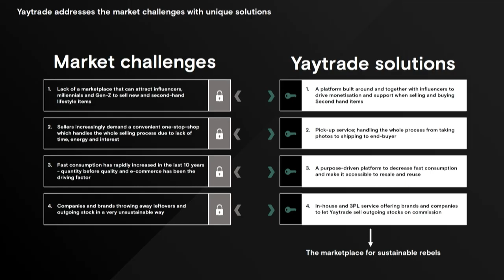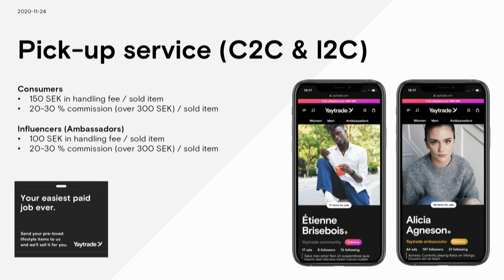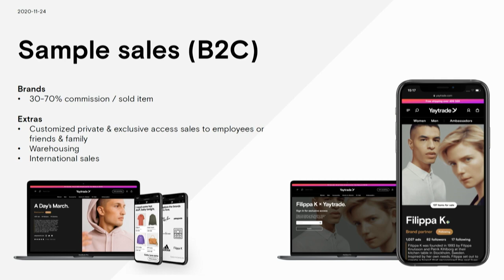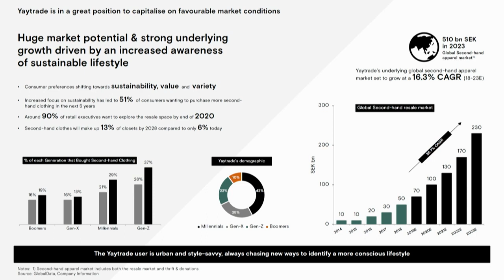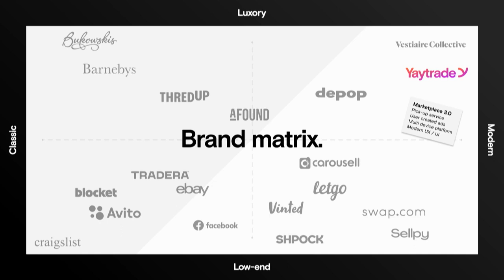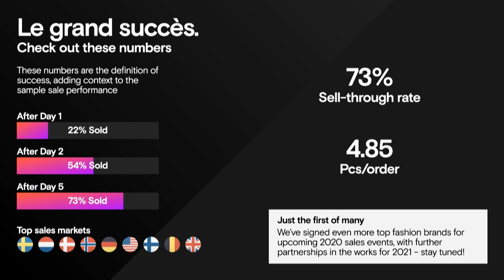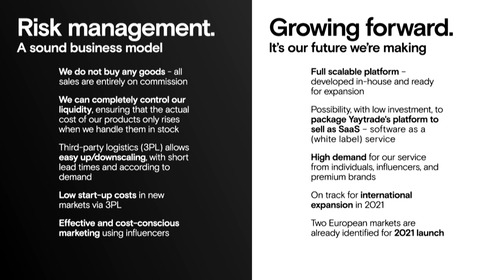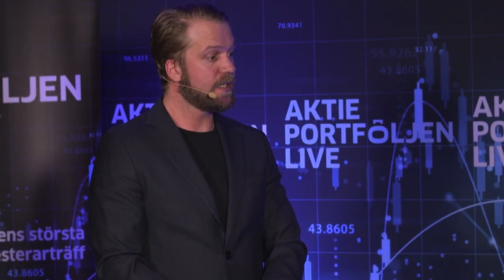Yaytrade hos Aktieportföljen Live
Hör David Knape (CEO) presentera Yaytrade hos Aktieportföljen Live den 24e november 2021.

Bolagsbeskrivning
Yaytrade är marknadsplatsen där användare kan handla premium sample sales, pre-loved fashion och livsstilsprodukter från influencers, privatpersoner och hållbara varumärken. Yaytrade grundades 2017 och har på kort tid fått en användarbas från över 75+ länder. Bolaget har sitt säte i Stockholm